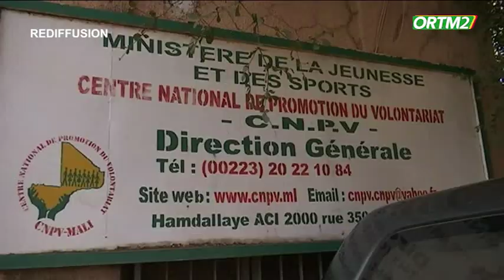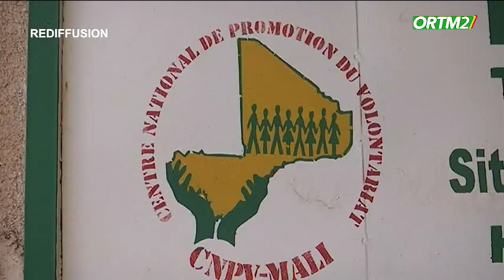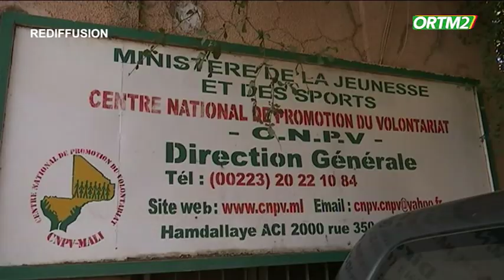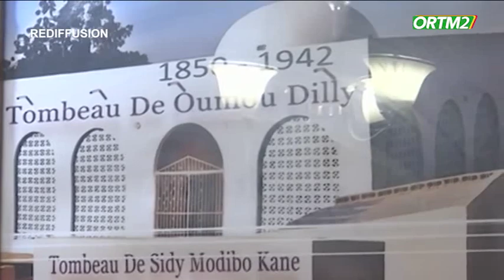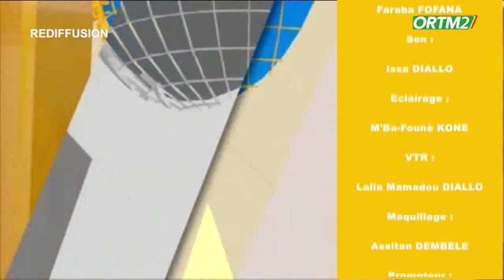KIBARU de ORTM2 du 05 décembre 2023